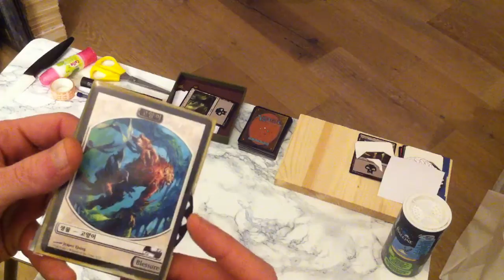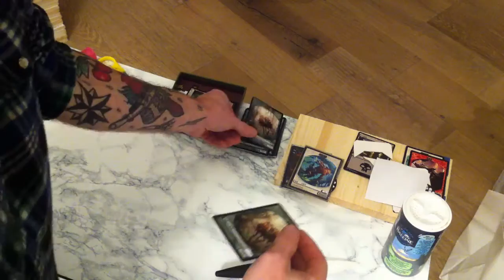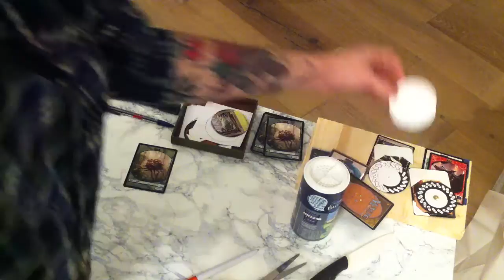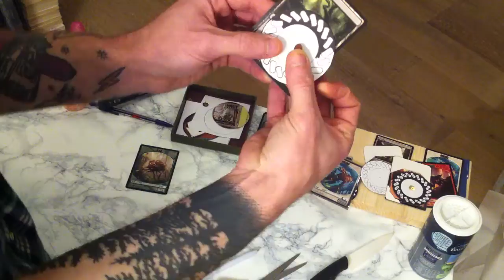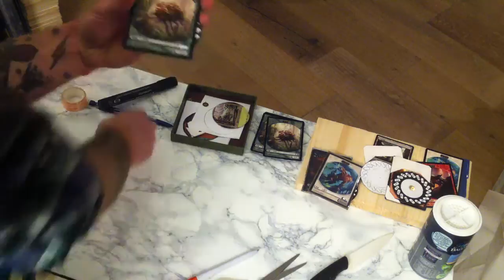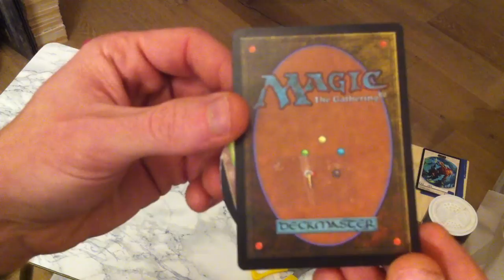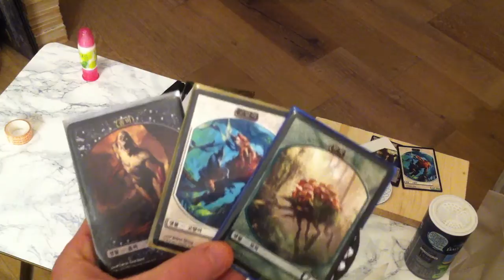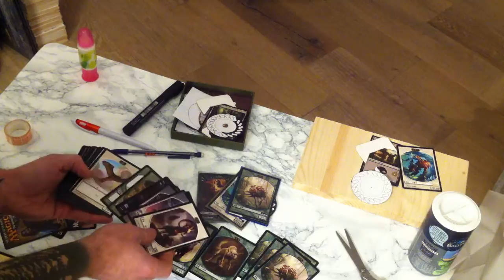Home made Life counter Mtg